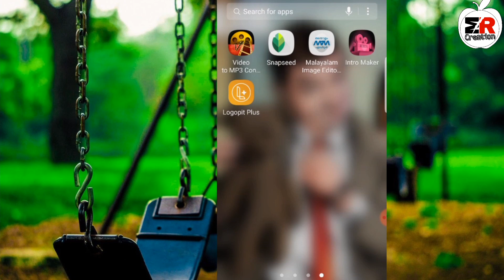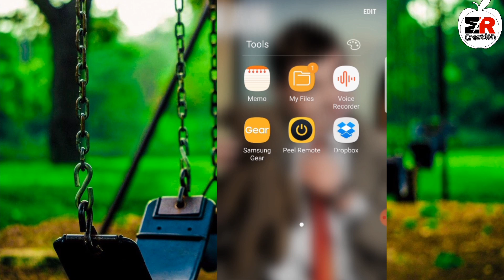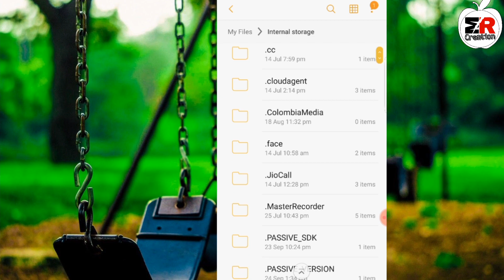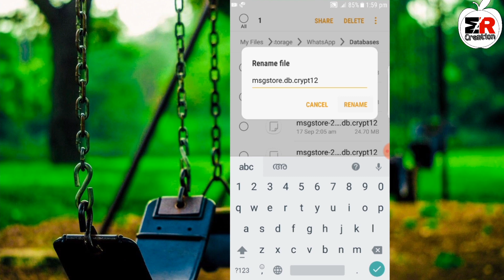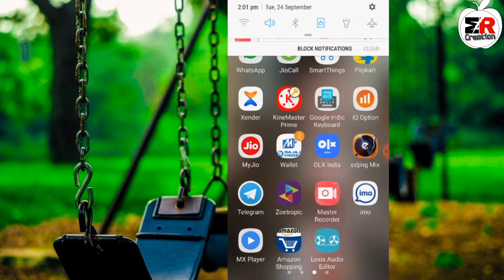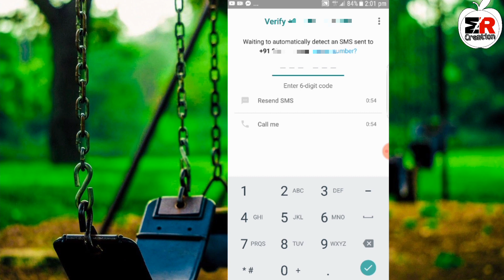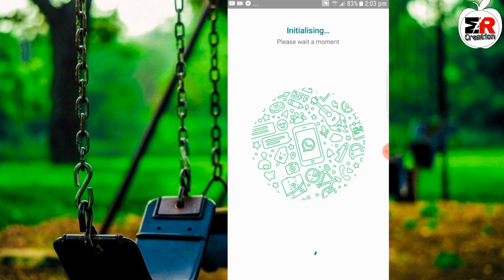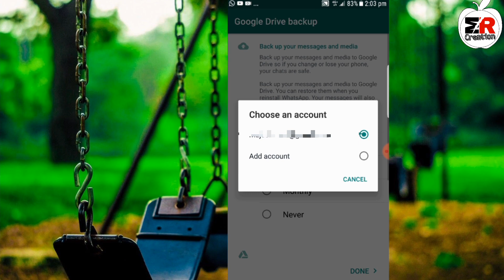How to Recover Whatsapp Deleted Messages|Restore Chat History |Without Backup Malayalam|Flymediatech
whatsappil ഡിലീറ്റ്  ആയിപോയ  ചാറ്റ്  history  തിരിച്ചെടുക്കാം